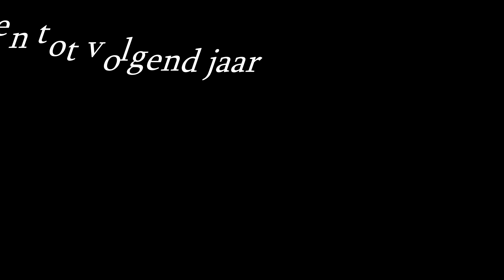Taylor Swift Shake it off Winnaar Playbackshow Zomerkamp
Vriezenveen 2022